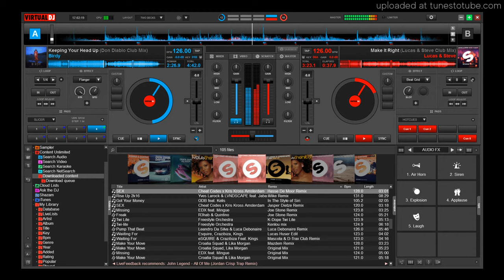Tera to Bhabiye Roja ra Rushna | Himachali Gidde Somy Sharma Parbhu Negi iSur Studios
This video motive is promotion of this song